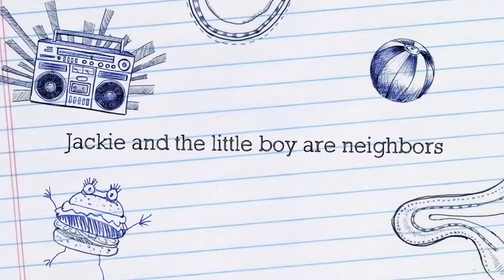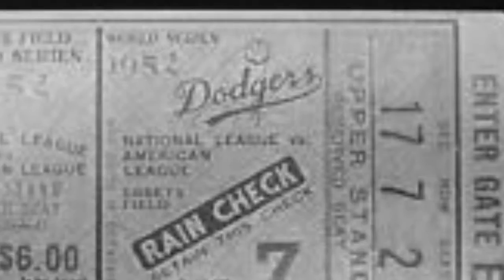The Hero Two Doors Down